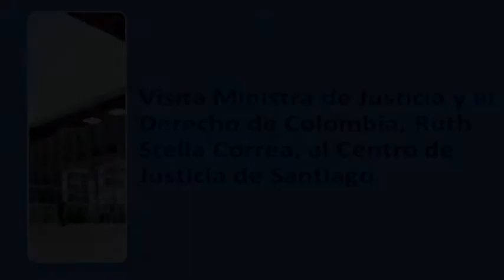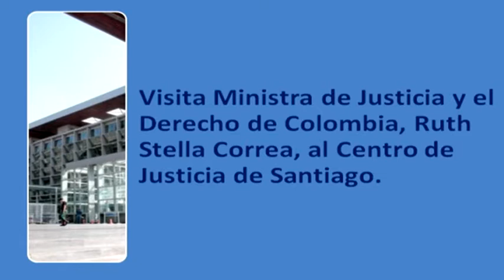Visita Ministra de Justicia de Colombia, Ruth Stella Correa, al Centro de Justicia de Santiago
La Ministra de Justicia y del Derecho de Colombia, Ruth Stella Correa, visitó el Centro de Justicia de Santiago donde fue recibida y guiada por el juez de garantía Fernando Guzmán. En la ocasión la magistrado recorrió sus dependencias, conoció su funcionamiento y se puso al tanto del sistema judicial chileno, todo lo anterior en el contexto de la Octava Conferencia de Ministros de Justicia de los Países Iberoamericanos (COMJIB).